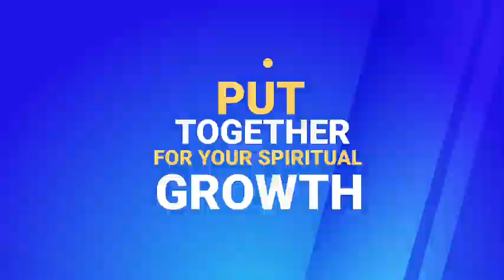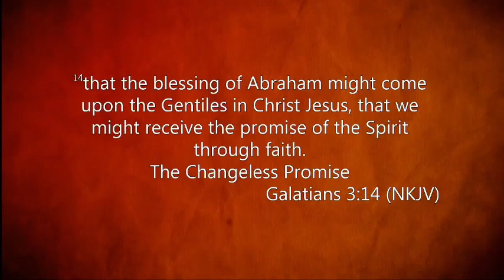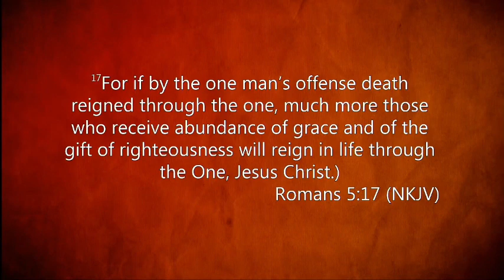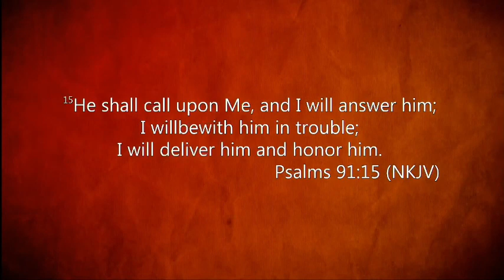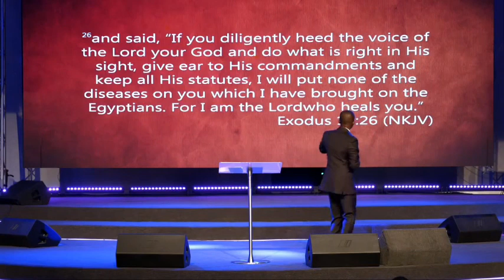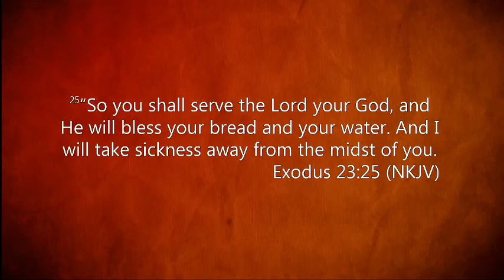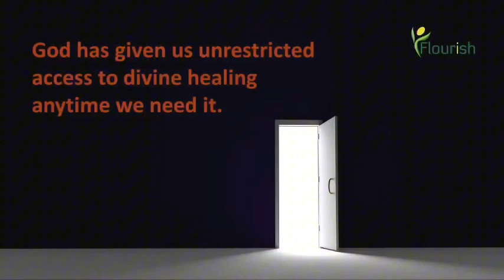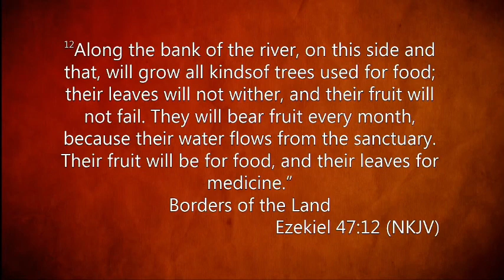Covenant of Health And Healing